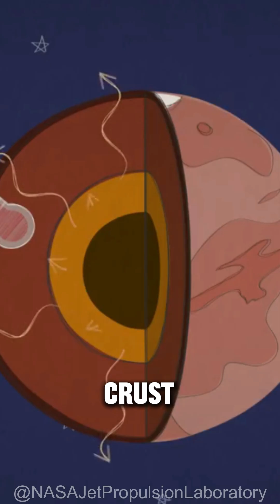Dying Mars Rover Sent a Last Farewell Message 😢